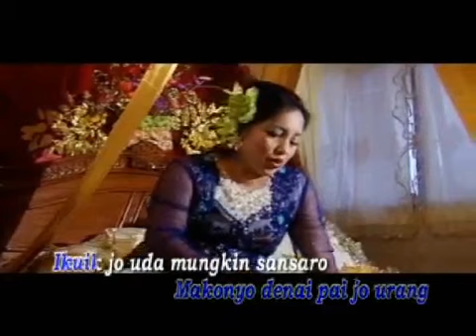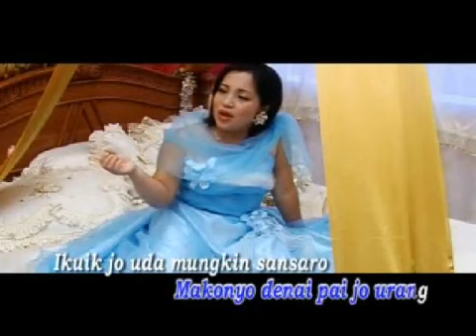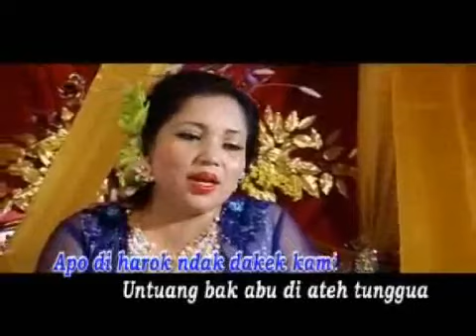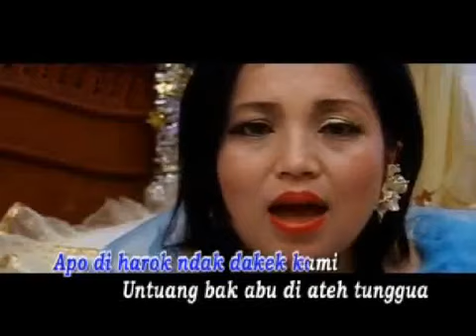Rumpuik Saruik - Melati Tanama Intro Record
Channel ini adalah berisi Lagu Minangkabau yang dapat mengobati rindu para pencinta musik Lagu Minang

Terima kasih